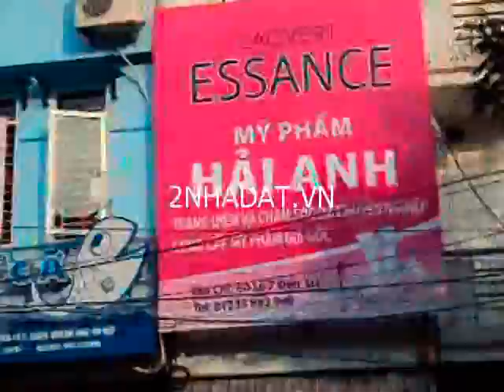Cho thuê cửa hàng, Hoàng Mai, Hai Bà Trưng, Hà Nội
Cho thuê cửa hàng - Hoàng Mai, Hai Bà Trưng, Hà Nội, nhà trong khu đô thị mới. Địa chỉ: 60 lô 7 Đền Lừ - Hoàng Mai, Hai Bà Trưng, Hà Nội. DT 30, MT 5m. Khách thuê sử dụng ngay. Thuận tiện cho mọi hoạt động sinh hoạt và giải trí. Khu dân trí cao, an ninh tốt .Giá thỏa thuận.